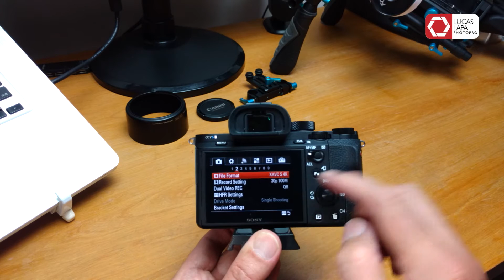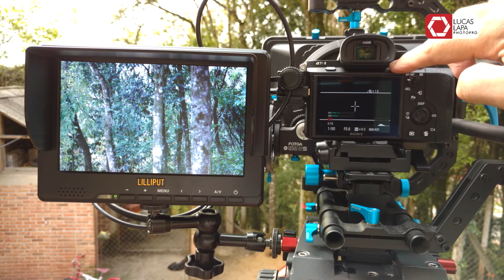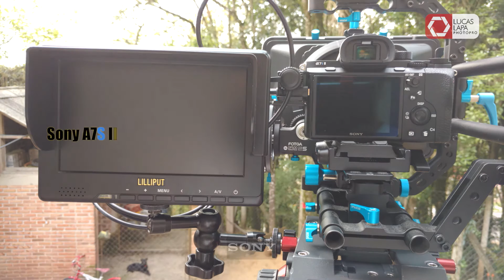Sony A7S II Configurando Para Filmar 4K em APS-C e Full Frame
Olá amigos, quero compartilhar mais uma dica para a Sony A7S II, quando estamos no modo de fotografar ela é uma câmera Full Frame e tem no menu a opção de usar o sensor em APS-C com o fator de crop x1.6, isso facilita na otimização da lente nas suas fotos. Já no modo de filmar ela desabilita essa opção, e você só pode filmar 4K em Full Frame, aqui nesse vídeo eu mostro como podemos modificar no menu para usa-la com o sensor APS-C também para filmar em 4K. Eu estou usando uma Canon EF 50mm f/1.4 USM e a opção do sensor APS-C faz com que minha 50mm tenha um enquadramento de uma lente 80mm. Essa configuração facilita em não precisar mudar de lente para ter uma aproximação um pouco mais fechada e podendo chegar até a x2 sem precisar trocar de lente. Dessa forma você pode agora filmar em 4K  Super 35mm também em modo APS-C e não só em Full Frame. Compartilhe sua opinião e boas filmagens.

Music "Our First Shrine" from Music from Jukedeck - create your own